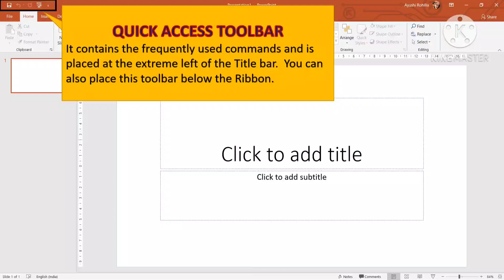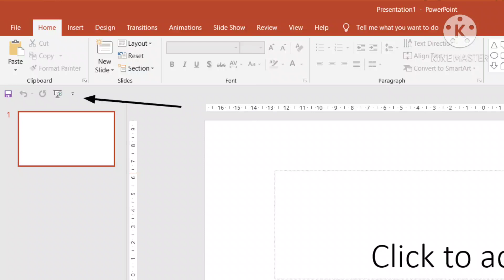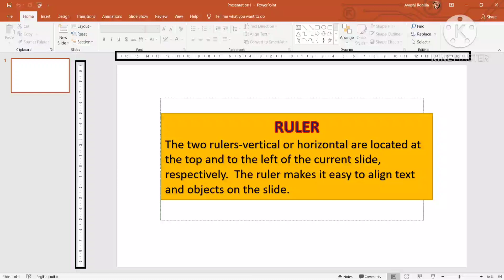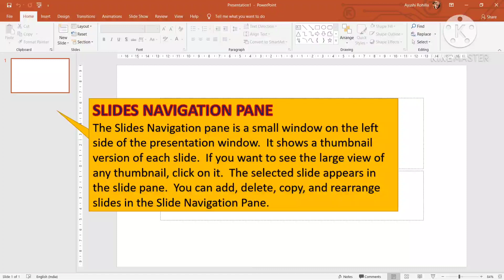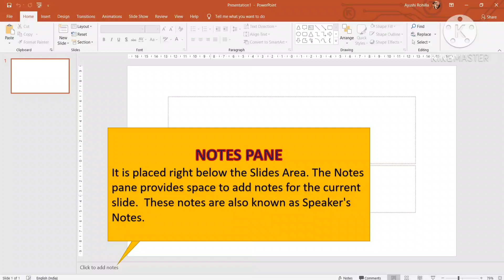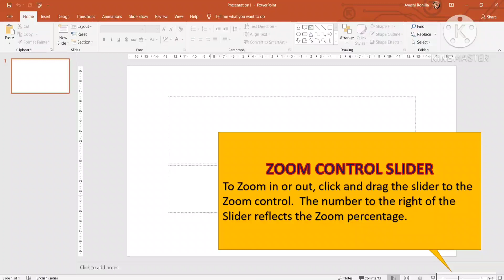Class-4 Chapter-7 ( Microsoft Powerpoint 2016) part-2